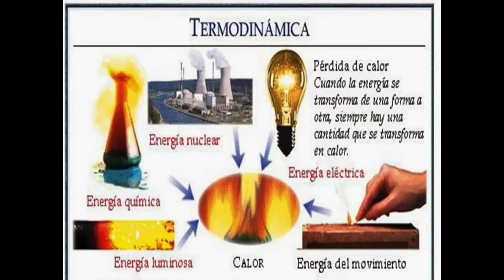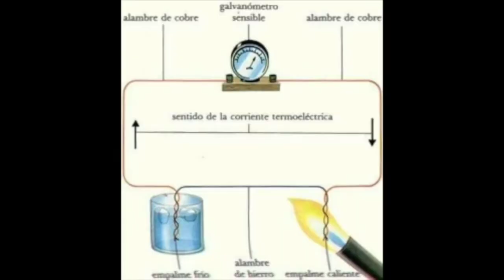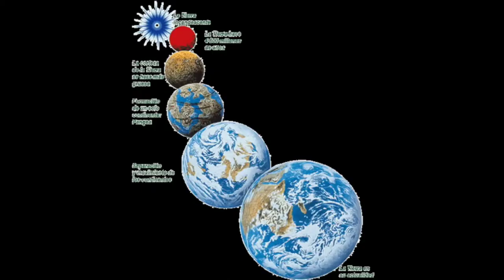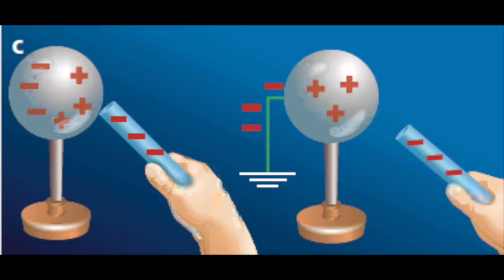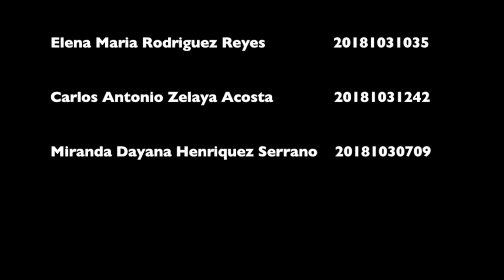Biografia William Thomson